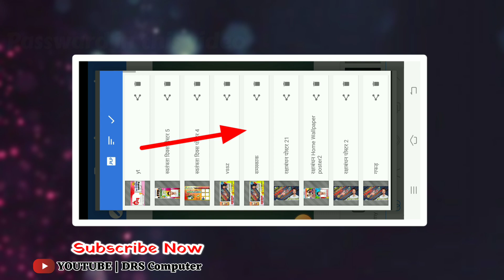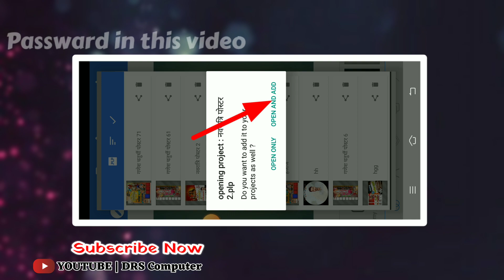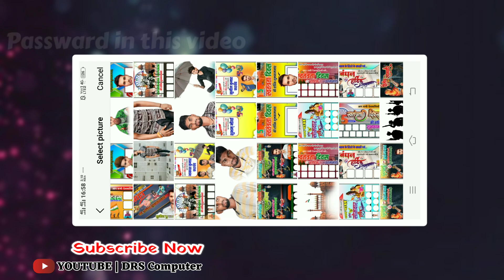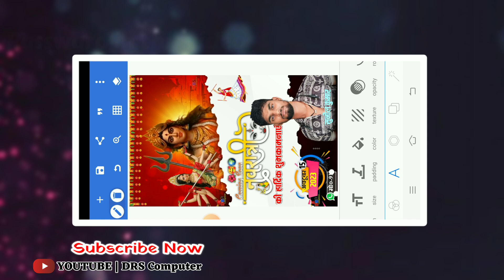Navratri Group Poster kaise banaye | नवरात्रि ग्रुप पोस्टर कैसे बनाएं | Navratri banner editing 2023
Navratri poster Plp file  Download Link

About me :-

Navratri Poster Kaise banaen, navratri ka poster kaise banaen, Navratri banner editing, Durga puja Group Poster kaise banaye, Poster Kaise banaen mobile se, Navratri ka poster Kaise banaen, Navratri ka poster, Navratri poster